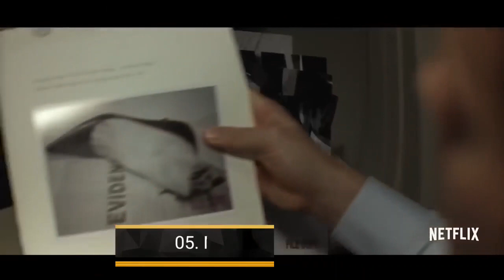Top 10 World Best Web Series in hindi dubbed on netflix, amazon prime Must watch before die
Top 10 World Best Web Series hindi dubbed available on netflix, amazon prime Must watch before die

Top 20 Suspense Thriller Movies in World(Hindi Dubbed) as per imdb

Top 10 Hollywood Movies Must Watch Before You Die / Netflix & Amazon Prime in Hindi or Eng

Top 10 New Hollywood Movies On Netflix, Amazon Prime, Disney+ | Best Hollywood Movies 2022 |

Top 10 Best Of 2022 Hindi Web Series | Netflix , Amazon , Voot , Zee5 , HOTSTAR

Topic related...

top 10 highest rated imdb web series on netflix,
top 10 world best web series in hindi dubbed
top 10 world best web series on netflix in hindi